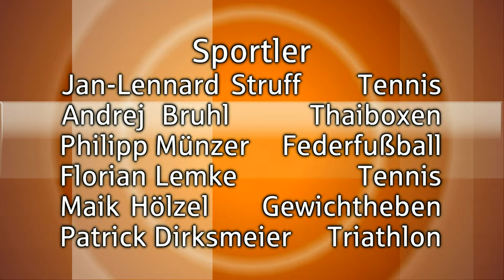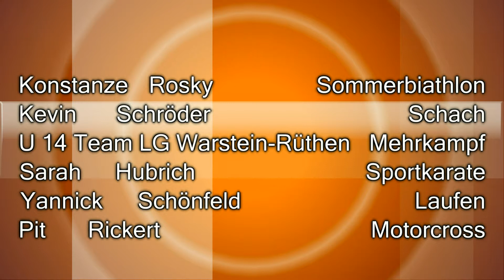Nominierte Sportler Sportgala 2015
Nominierte Sportler zur Sportgala 2015 Kreis Soest